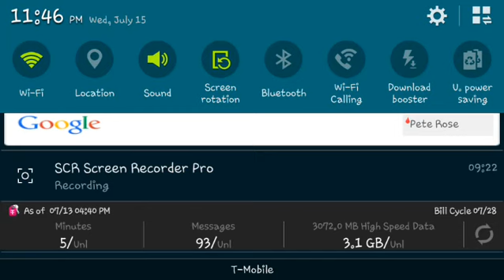HUNGER GAMES #29 I'M SUCH A HACKER LOL